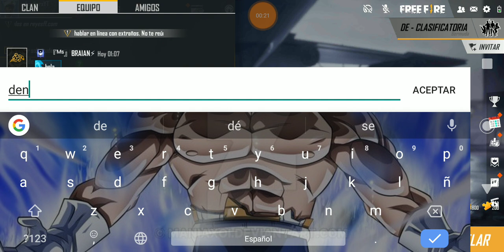Jugando con una suscriptora /fresaYu/ equipo nivel élite! FREE FIRE #1 xsharlierxYT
Si quieres jugar conmigo deja tu ID del personaje o el nombre y te enviaré la solicitud en el juego.